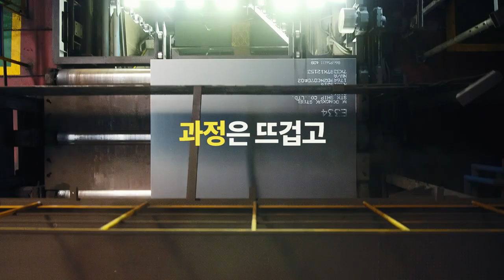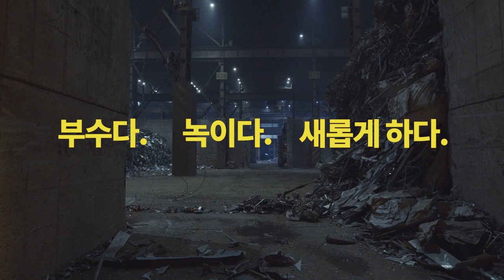부수다. 녹이다. 새롭게하다. 동국제강 창립 67주년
기존의 녹슨 생각을 부수고 녹여서 새로운 철강 제품을 만들어 내는 동국제강 업의 본질을 영상화